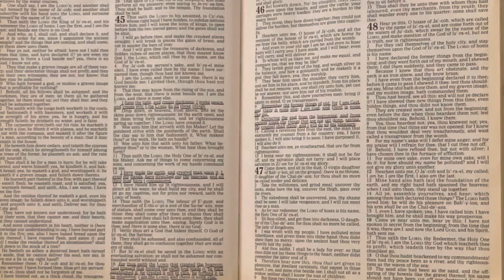Isaiah 45 - 66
The Book of The Prophet